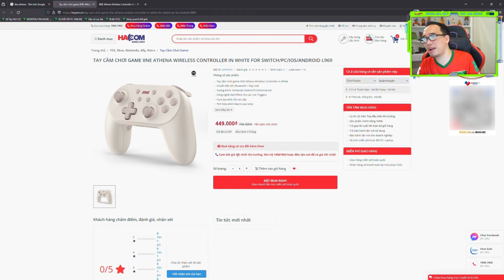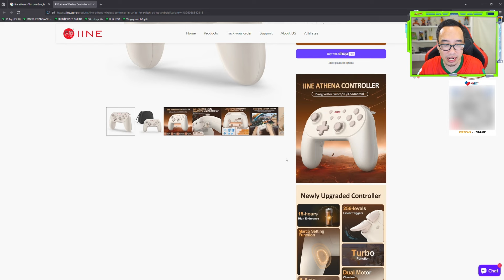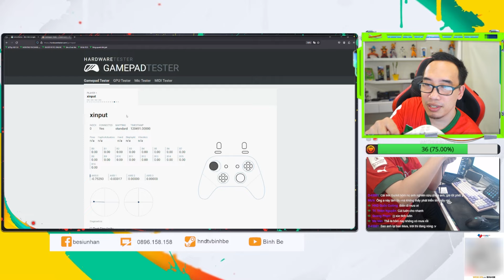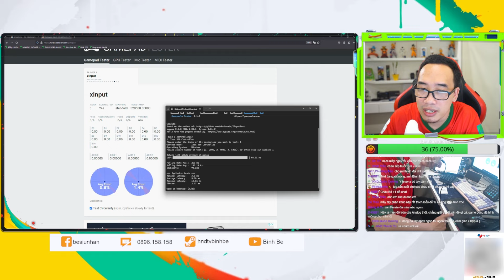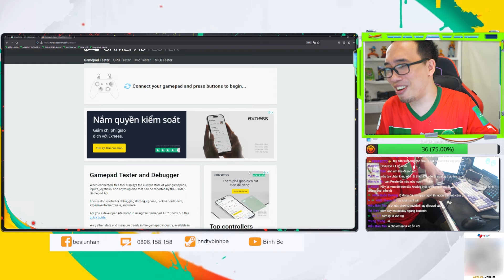Tay cầm IINE Athena - Đẹp và rẻ ác chiến, hỗ trợ cả macro ? | Review công nghệ